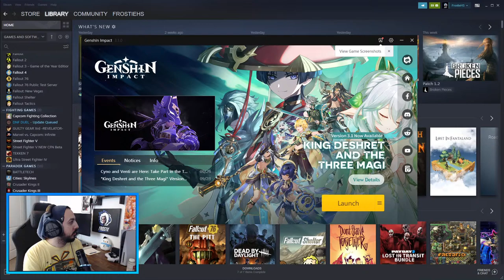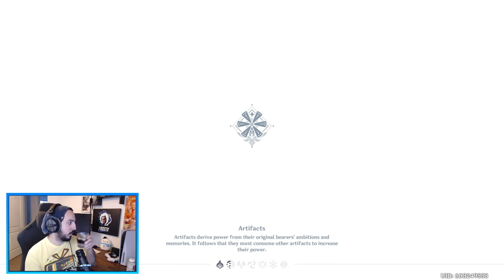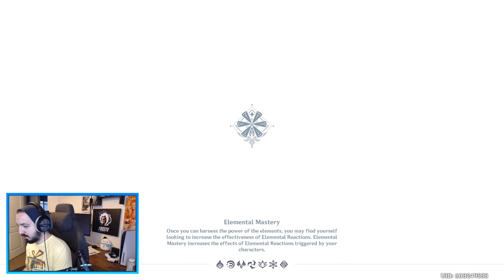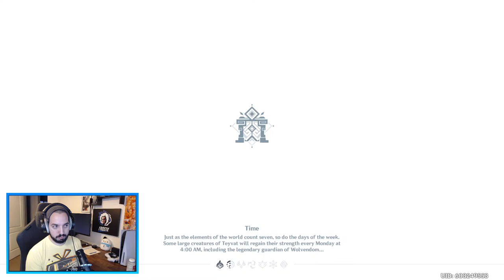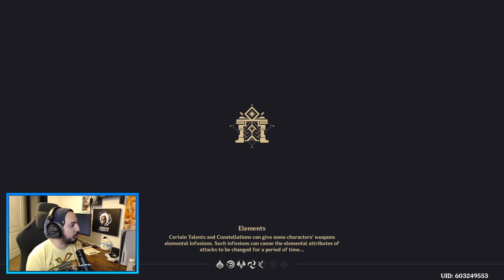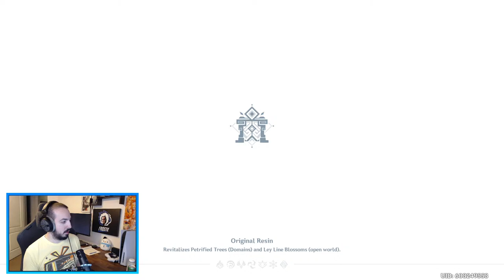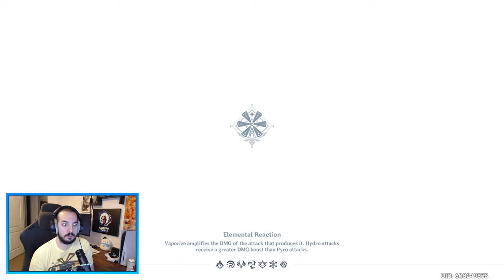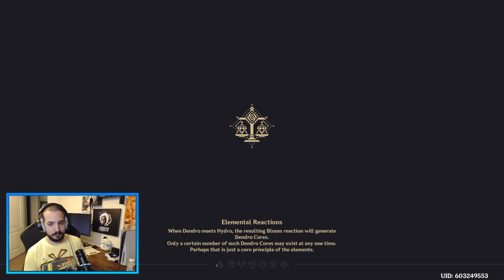🔴ROAD TO VOSTOK FIRST LOOK! GENSHIN AND CHILL AFTER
Taking a first look at a Tarkov-style game called Road to Vostok and going to chill with some Genshin Impact afterwards!